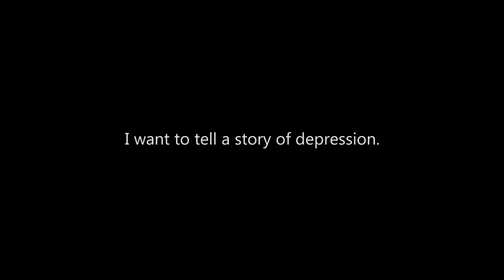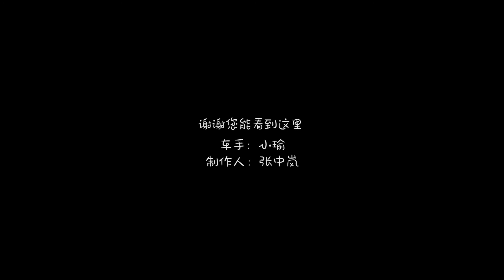【机车短片】每个人都是每个人的冠军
重庆车手小瑜